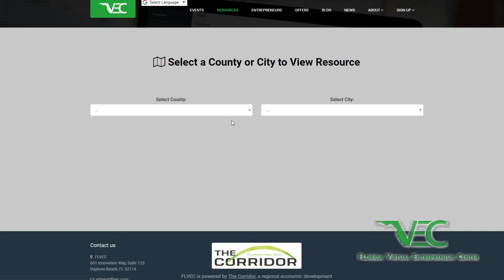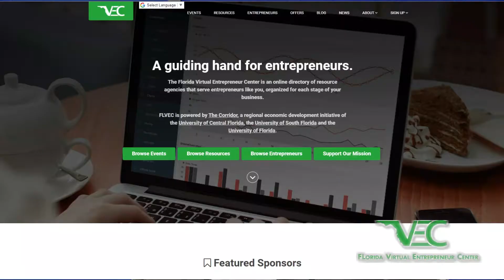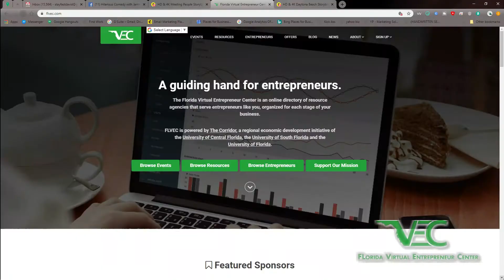FLVEC -Florida Virtual Entrepreneur Center